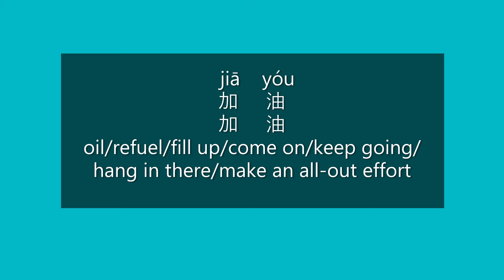How to Say REFUEL, KEEP GOING in Chinese | How to Pronounce REFUEL, KEEP GOING in Mandarin | HSK 2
How to Say oil/refuel/fill up/come on/keep going/hang in there/make an all-out effort in Mandarin Chinese?

How to Pronounce oil/refuel/fill up/come on/keep going/hang in there/make an all-out effort in Mandarin Chinese?

Happy learning!